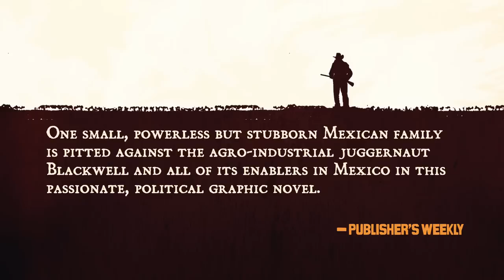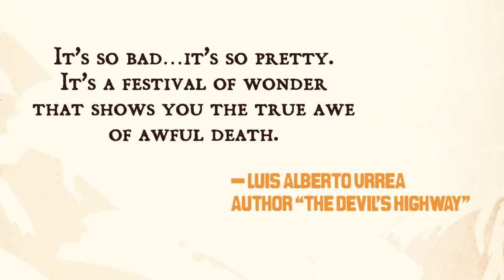FEEDING GROUND Graphic Novel Trailer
Award-winning graphic novel publisher, Archaia Entertainment has set a release date of September 28 for FEEDING GROUND, a stylistic horror graphic novel telling the story of a Mexican family chased by werewolves as they cross the Mexico-U.S. border. Debuting in both English and Spanish, FEEDING GROUND deals head on with the debate surrounding illegal immigration.

FEEDING GROUND (paper-over-board hardcover, 184 pp, $24.95, ISBN English Ed: 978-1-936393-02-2, ISBN Español Ed: 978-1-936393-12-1) begins with a new nightmare plaguing the Mexico-Arizona border. A famine caused by Blackwell Industries drives Diego Busqueda, a noble "coyote," to lead his family across the unforgiving "Devil's Highway," a desert cursed with blistering days and deadly nights. However, an ancient evil that has plagued the region for generations has emerged from the shadows. Pitting real-world border politics against a boldly reimagined werewolf mythology, FEEDING GROUND questions the very nature of survival.